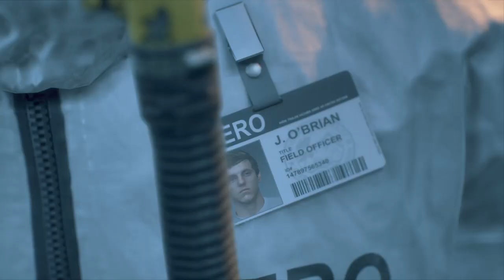Days gone sarah's grave site